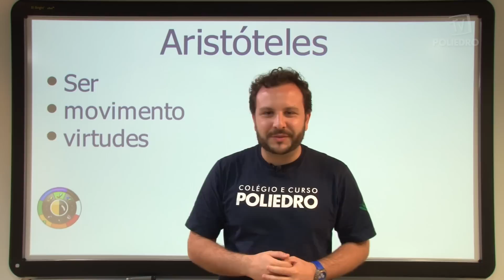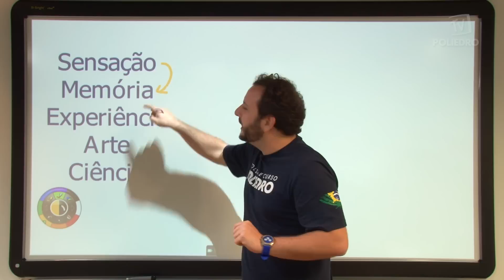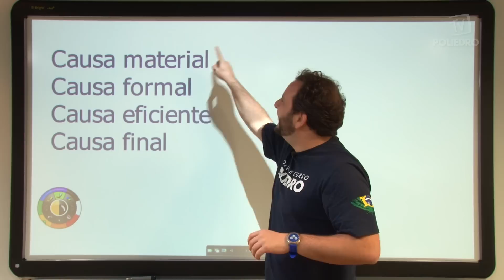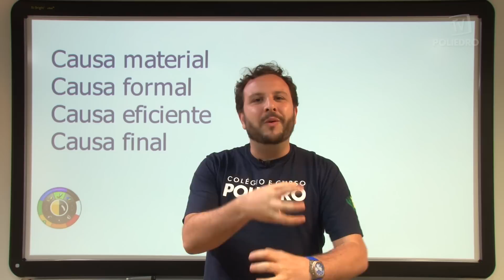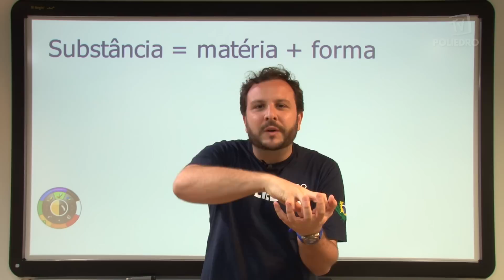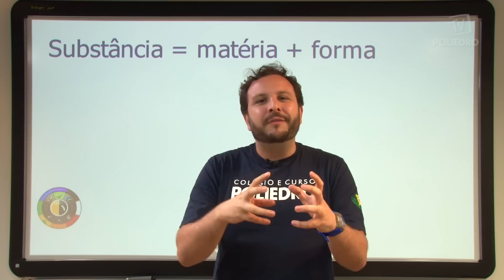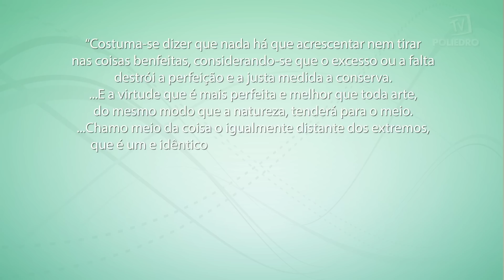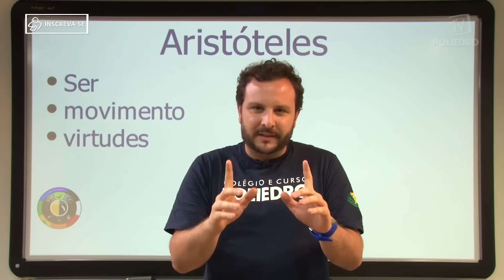Videoaulas Poliedro | Aristóteles: O Ser, o movimento e as virtudes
Saiba Mais: Filosofia. Aula ministrada pelo professor Gui de Franco.